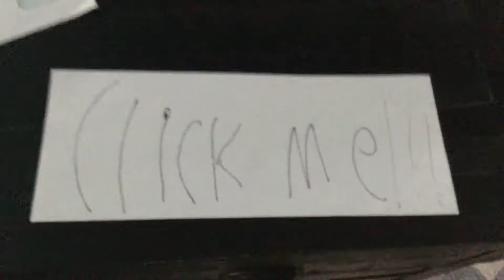DOES CLICKBAIT REALLY WORK?